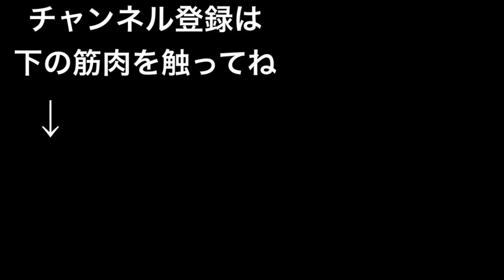【自重・腹筋】1日2分。年中シックスパック。